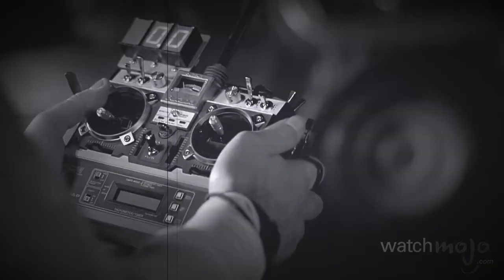Back to the Future F3F in 2023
Filmed in KZn in 2023